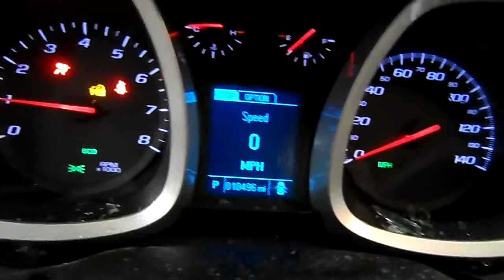13J0945, 2013 EQUINOX,BLACK,4DR,FWD,2.4,A.T.,10496 MILES,MORRISON'S AUTO INC,EDGERTON,WI,53534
13J0945, 2013 EQUINOX,BLACK,4DR,FWD,2.4,A.T.,10496 MILES,MORRISON'S AUTO INC,EDGERTON,WI,53534